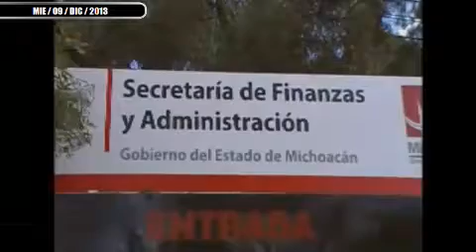EXIGEN PAGO EN SECRETARIA DE FINANZAS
EXIGEN PAGO EN SECRETARIA DE FINANZAS - Captured Live on Ustream